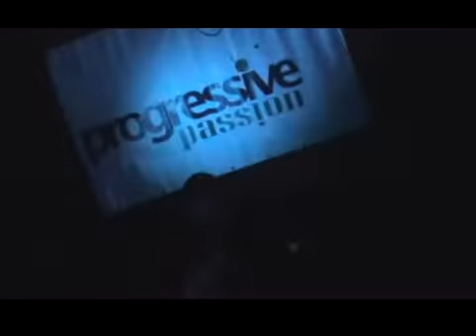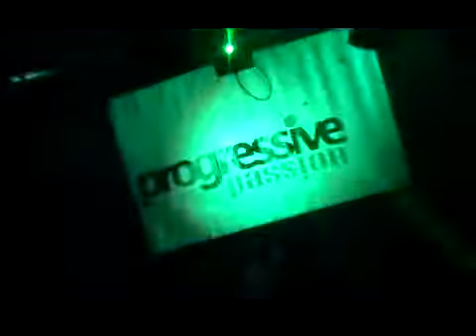Progressive Passion 3rd B-day, Club Del Lago, Palic, Serbia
Join our fanpage on facebook